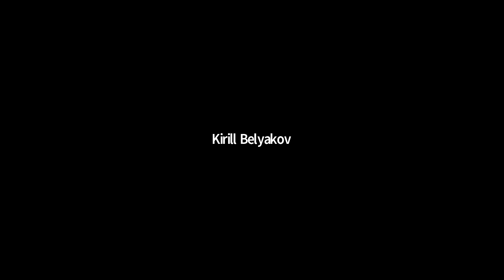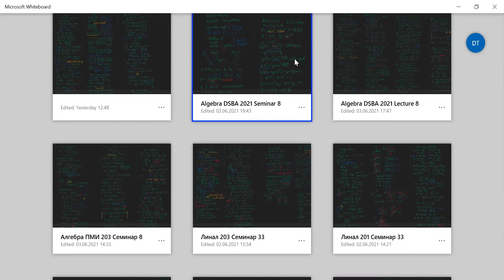Algebra. DSBA 1 course 20/21. Seminar 9. Trushin Dmitry. 10.06.2021